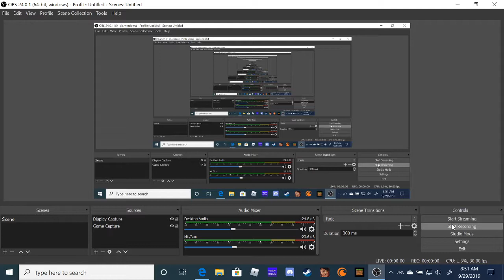Mincraft ep 2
since the first ep was a bit short this is going to be the continuation of that